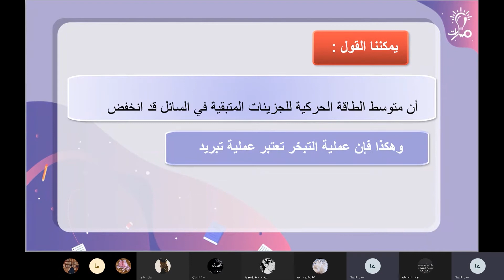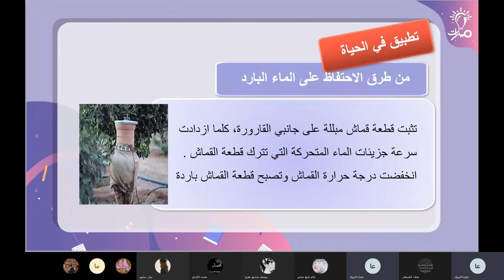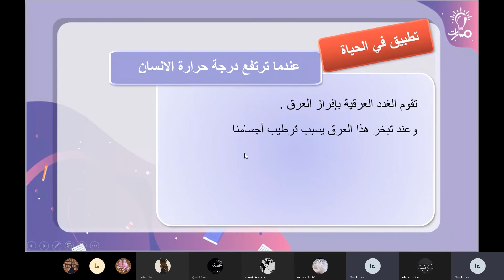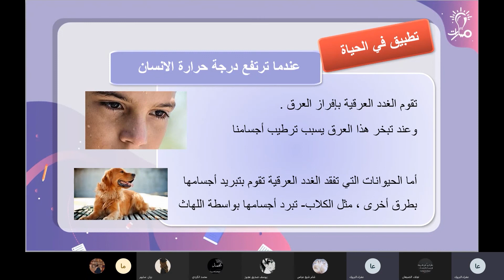بعض تطبيقات على التبخر درس الرطوبة الجوّية فيزياء عاشر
شرح بعض تطبيقات على التبخر درس الرطوبة الجوّية في كتاب الفيزياء للصف العاشر - منهاج شمال غرب سوريا